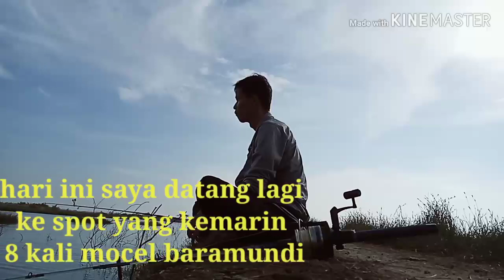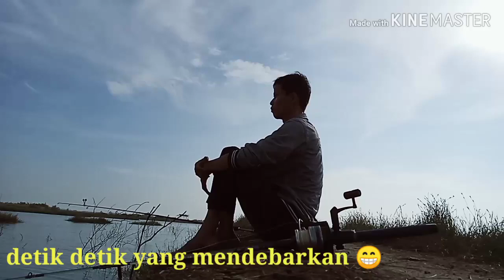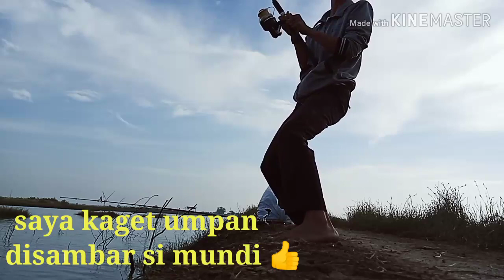SPOT EMPANG MUARA PECAH SURGANYA BARAMUNDI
Mancing empang muara pecah part II